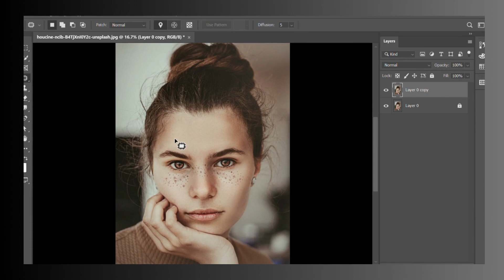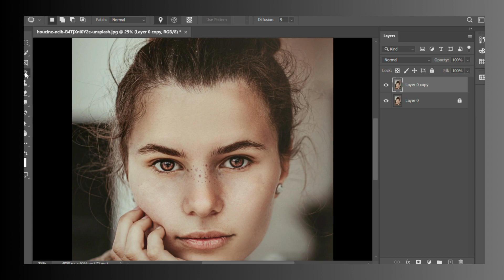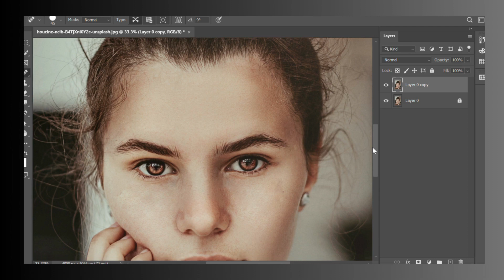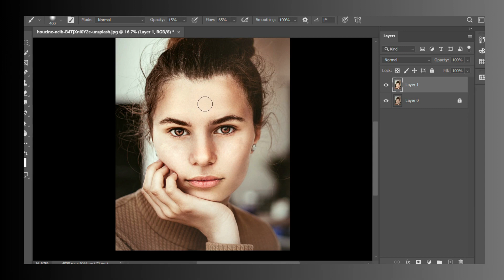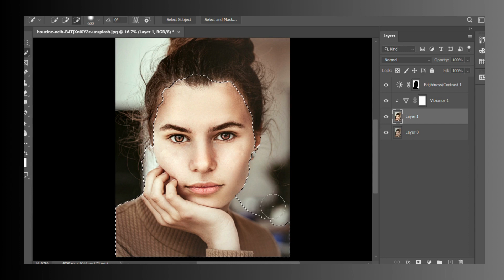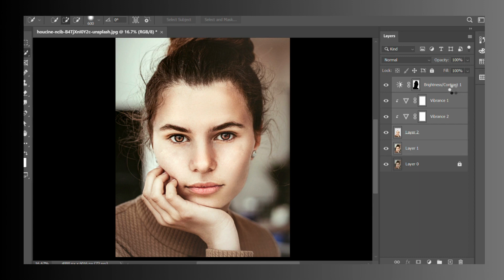PHOTOS EDITING on Photoshop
@Tutorial Hub
Photo editing videos can be useful for beginners who are just starting to learn how to edit photos, as well as for more experienced photographers who are looking for new techniques and ideas. Watching a photo editing video can provide insight into the thought process behind editing a photo and the various tools and techniques that are used to achieve the desired effect.